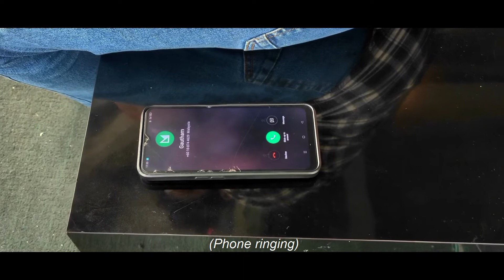Murukku Official Short Film | Hero World Entertainment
Highest Quality and Headphones are Highly Recommended for Better Experience.

MURUKKU TAMIL SHORT FILM

Cast

Harwind